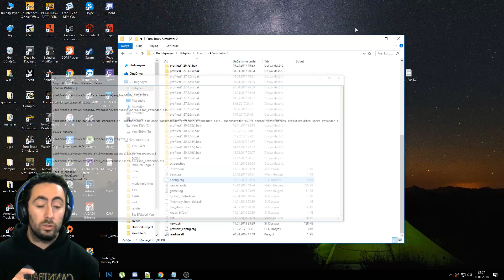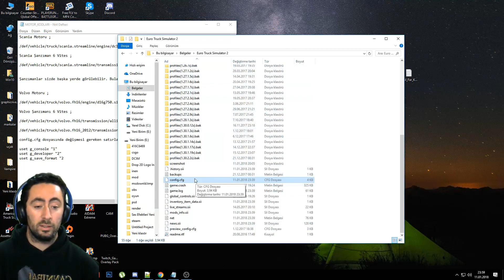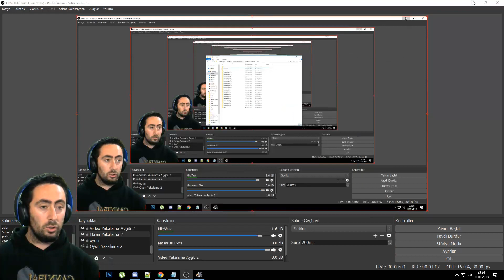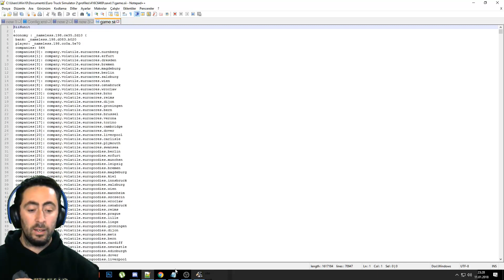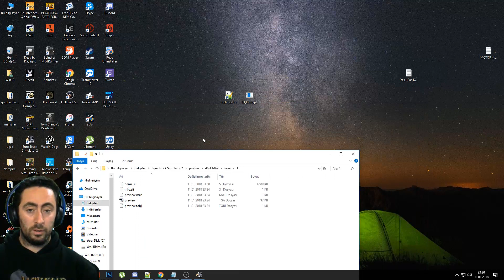⚡️ Kodlar ile Motoru Güçlendirme, Hızlandırma | ETS 2 ⚡️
Arkdaşlar bu videomda sizlere gene kodlar ile oynayıp eski kasa düşük model tırlara scania yada volvo motoru takarak nasıl daha yüksek performas alabileceğinizi  göstereceğim. Kafanıza takılanları yorumdan sormayı ihmal etmeyin.

👉 Versiyon Sürüm Düşürme Nasıl Yapılır ? Truckers MP Online Hatası

Steam ► anemikvampir
PSN ► anemikvampir
Origin ► anemikvampir

● SİSTEM ÖZELLİKLERİ

Anakart ► Asus 970 PRO GAMING
İşlemci ► Amd FX-6300 3.5GHz
Ekran Kartı ► MSI Nvidia GeForce GTX 950 2GB 128Bit GDRR5
Ram ► Kingston HyperX Beast 16GB(2x8GB) 2400MHz
Harddisk ► WD Blue 1TB
SSD ► Kingston HyperX Fury 120GB
Kasa ► Dark N10
PSU ► ZALMAN ZM600-LE 600W
Akasa Venom A20 Sıvı Soğutma

► PlayStaion 4 500 GB
► Sony PlayStaion Kamera
► PlayStaion Headset 2.0 Wireless Kulaklık